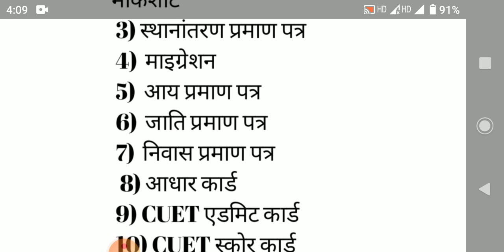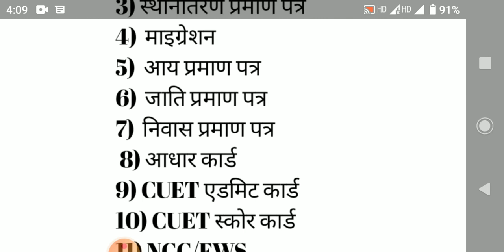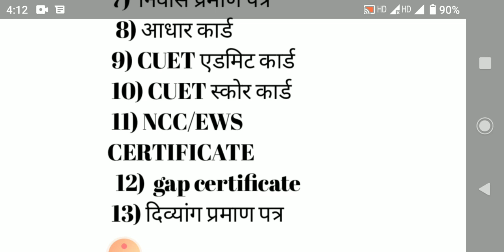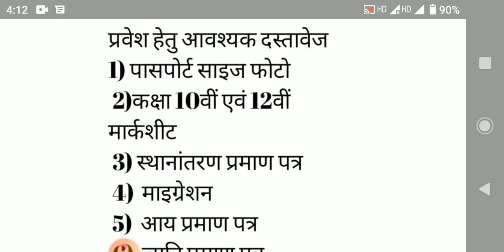CUET UG COUNSELLING DOCUMENTS REQUIRED | DOCUMENT VERIFICATION | JNU, BHU , DHSGU , IGNTU , DU , GGU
counselling documents Sagar University
counselling documents Banaras Hindu University
counselling documents Amarkantak University
counselling documents Guru ghasidas vishwavidyalay Bilaspur
counselling document list Delhi University
counselling document list Jawaharlal Nehru University Delhi
counselling documents list Allahabad University
counselling document list Aligarh Muslim University
counselling document list Assam University
counselling document list Apex Rajasthan University
counselling documents list jeevaaji University Gwalior
counselling document list Barkatullah University Bhopal
counselling document list South Bihar University
counselling document list Himachal Pradesh University
CUET counselling document list 2022
what is record verification
record verification document list